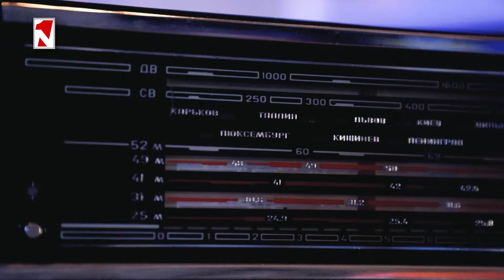Դրսից տարեկան 10 գիտնական բերելով ու նրանց կյանքը թեթևացնելով՝ մեծ արդյունքի կհասնենք